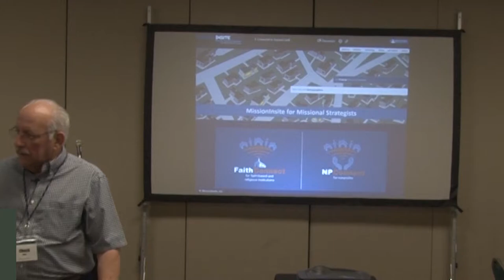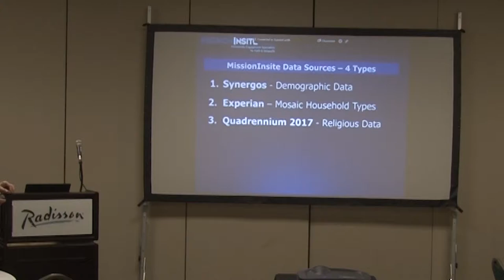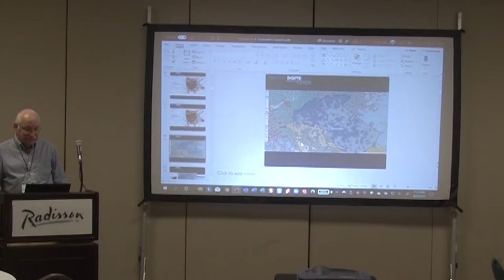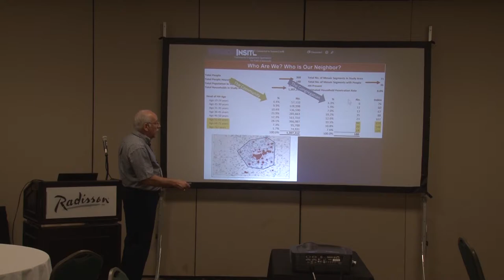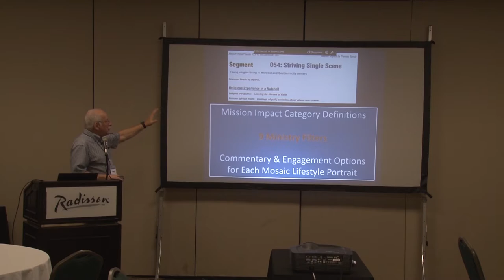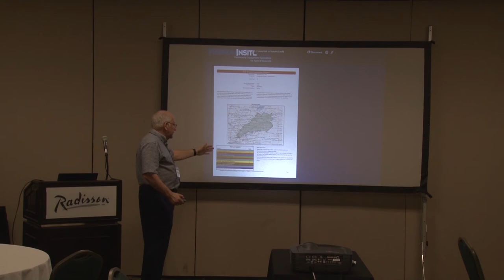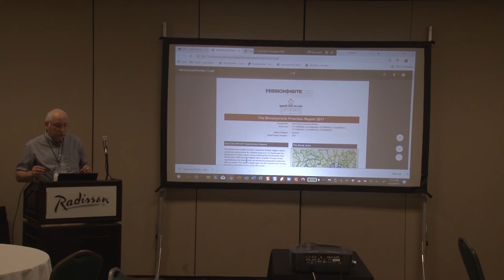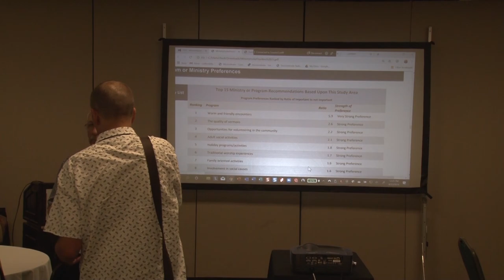MissionInsite for Missional Strategists with Chuck Salter